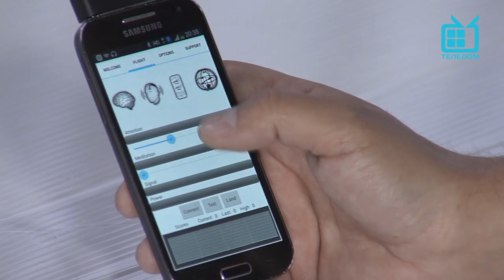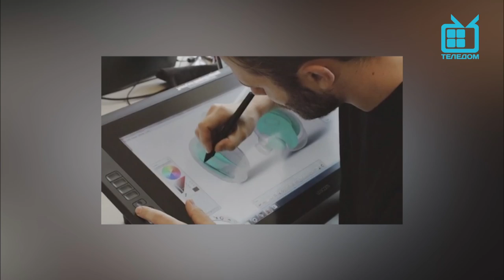Эфир 17/6/15. Нейроинтерфейс, проекты DARPA и антисмартфон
Запись прямого эфира на канале "Теледом" от 17/6/15 Говорим о нейроинтерфейсах управления гаджетами, военных проектах DARPA, антисмартфоне и наушниках дополненной реальности.